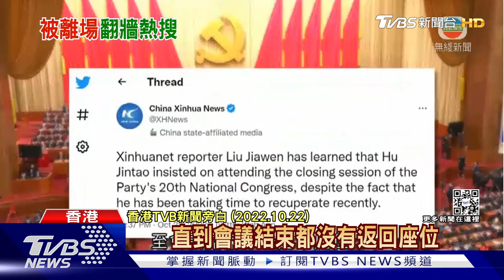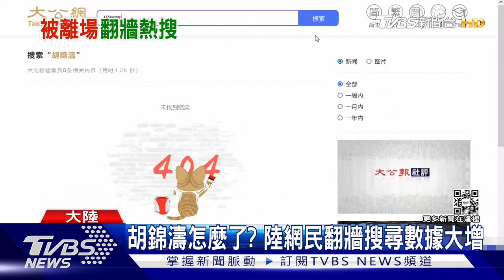胡錦濤怎麼了? 中國大陸網民翻牆搜尋數據大增｜TVBS新聞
大陸前國家主席胡錦濤在中共20大閉幕式上被帶出會場，直到現在仍受到國際輿論高度關注，有新曝光的畫面顯示，胡錦濤遭帶走前，似乎試圖翻閱桌上的文件而被阻止，這也讓外媒質疑，事發原因並非大陸官方媒體所說的健康因素。